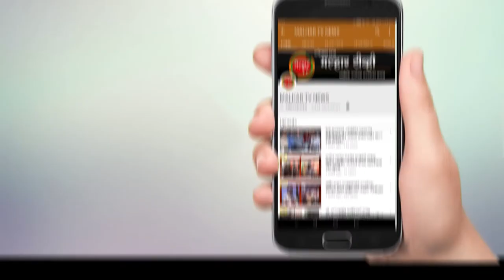मानवता फाउंडेशन व आयरिश ऍग्रो लिमिटेडच्या वतीने खारघर आदिवासी पाड्या मधील लोकांच्या साठी 'अन्नदानम'